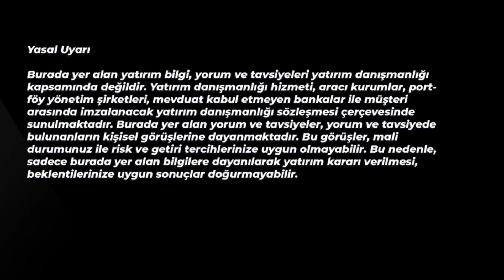Bilanço Dönemi Hangi Sektörler Öne Çıkıyor? | Altan Aydın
Videodaki bölümler
00:00 Intro
00:17 Nitelikli yatırımcı nedir?
03:56 Dolar/TL'de beklentiler nedir?
08:45 Bilançolara göre hangi sektörler öne çıkıyor?
15:16 Enflasyon muhasebesinin bankacılık sektörü açısından önemi
19:14 Yabancı yatırımcı ilk olarak bankacılık sektörüne mi gelecek?
24:13 Şirketinizde bir hisseyi portföye ekleme/çıkarma kararını nasıl veriyorsunuz?
27:20 Kapanış